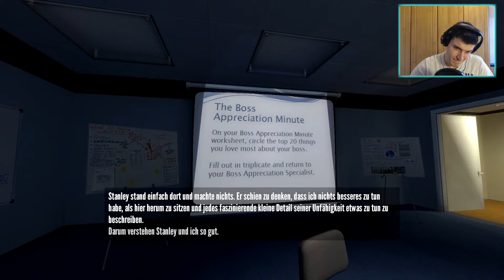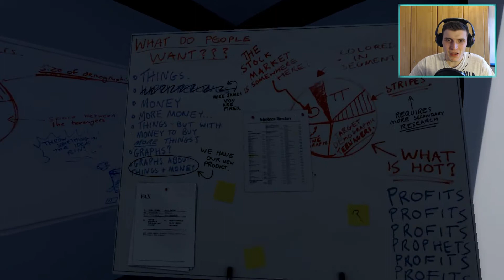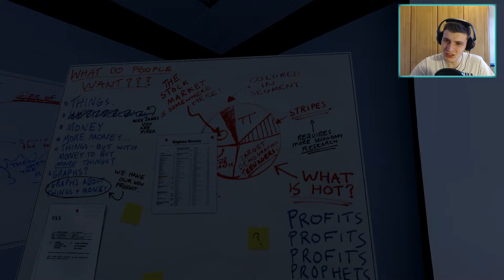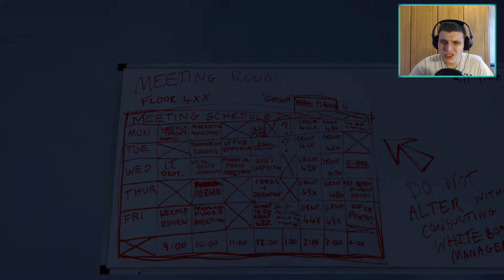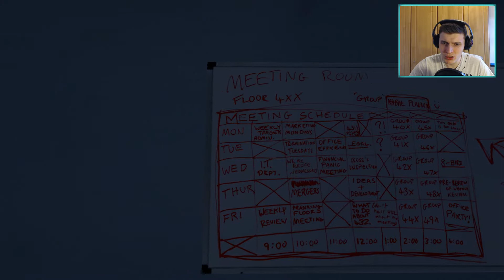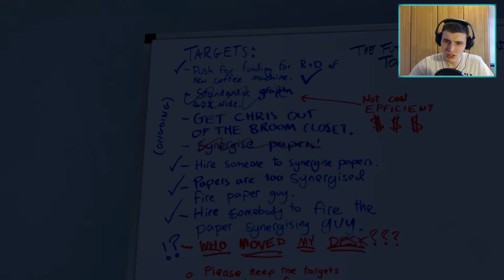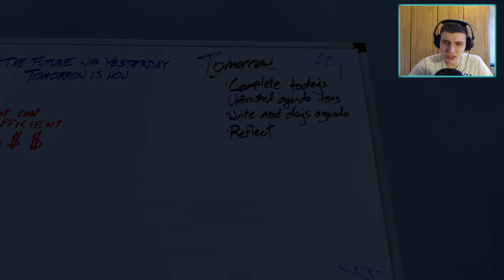Let's Play The Stanley Parable #02 "Spaß mit Diagrammen, vielen Diagrammen" [Deutsch, HD, Facecam]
Let's Play The Stanley Parable. Ein Computerspiel in dem die Entscheidungen tatsächlich was ändern, nämlich das Ende. Insgesamt 19 Enden können bewundert werden. Es stellt sich nur die Frage: Was machen wir? Und was macht das Spiel mit uns?
Spiel: Adventure-Computerspiel The Stanley Parable vom Entwicklerstudio Galactic Cafe und Publisher Valve
Auf meinem Kanal Kazzak werdet ihr hauptsächlich Let's Plays von mir erwarten können, generell werde ich aber einfach das machen was mir Spaß bereitet. Deine Meinung ist mir wichtig, falls du sie mir mitteilen möchtest nutze die Kommentarfunktion unter den Videos oder schreib mir über Twitter. Ich wünsche dir viel Spaß :)